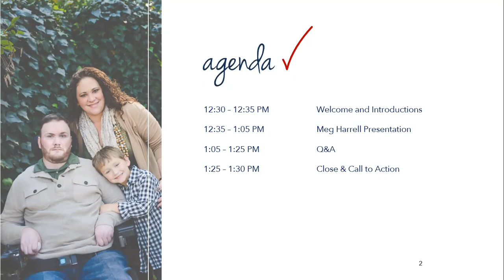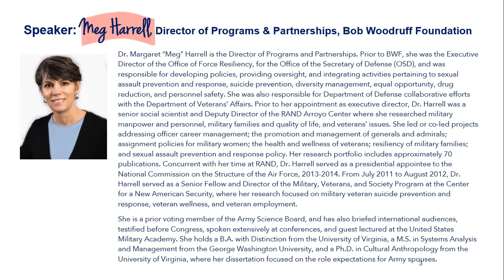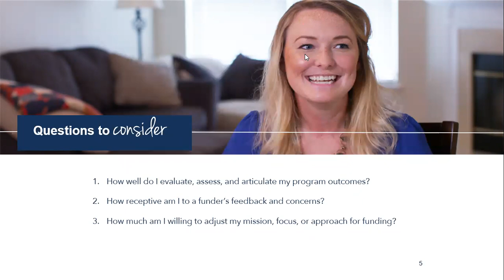Impact Forum Call: Funding within the Military/Veteran Space